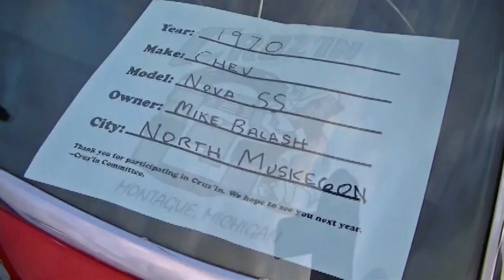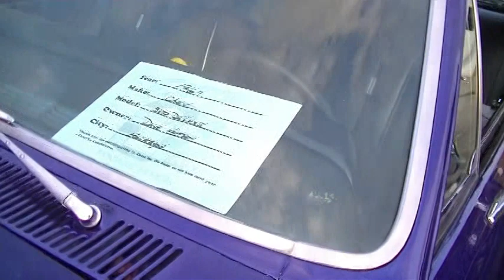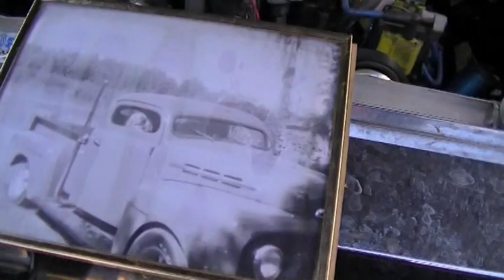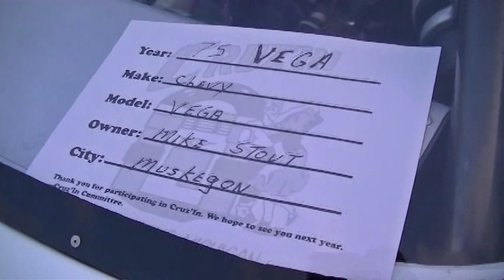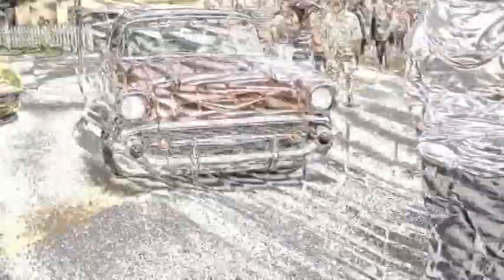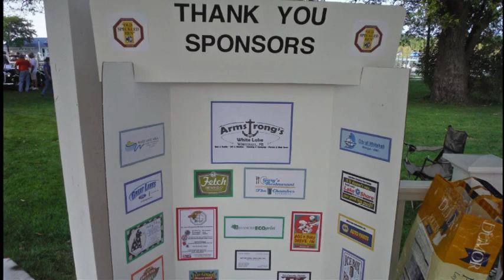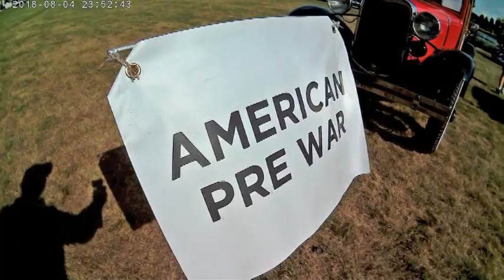Cruz 'in 2018 plus boat show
High lights of Cruz 'in 2018 in Montague MI and the Boat show in Whitehall MI